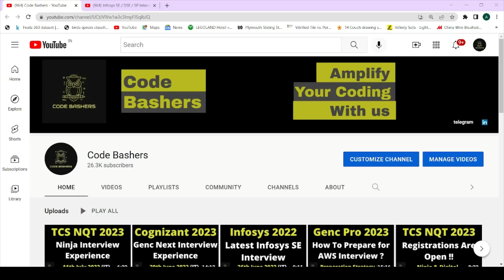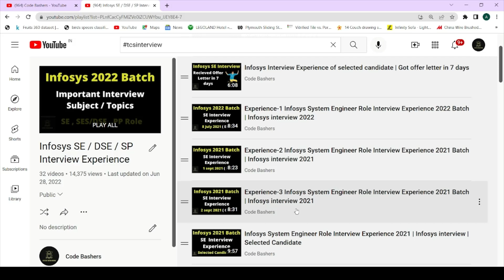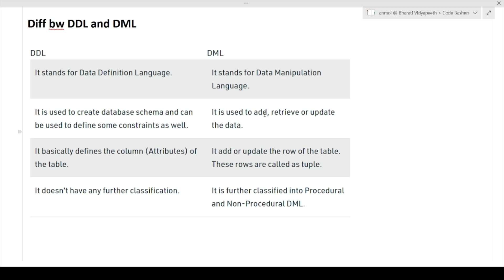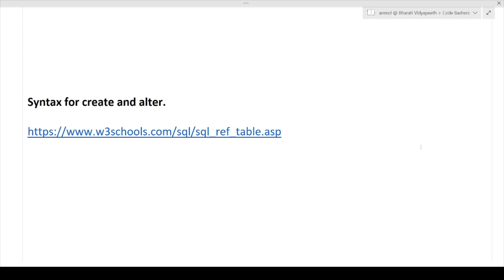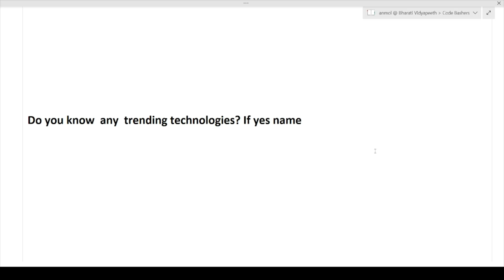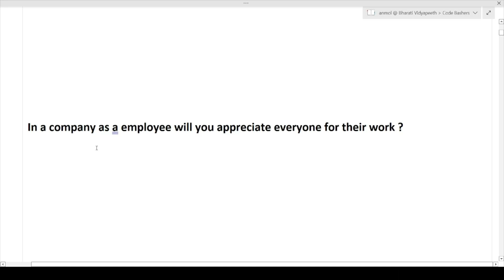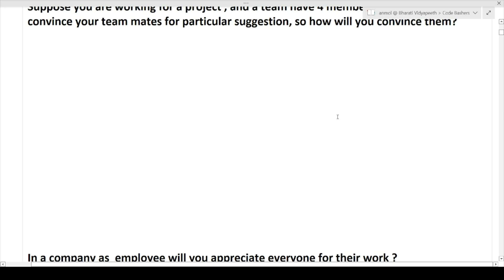Todays Infytq SE Interview Experience | 14th July 2022 | ECE | 2023 Batch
Todays Infytq SE Interview Experience | 14th July 2022 | 2023 Batch